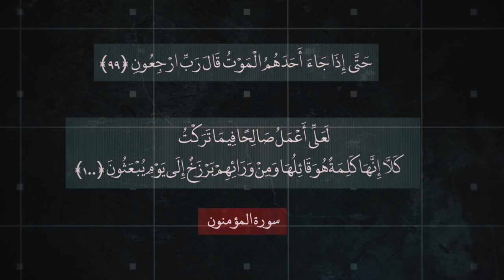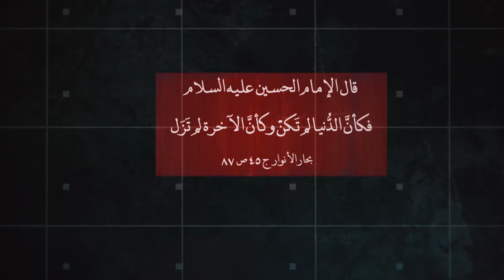انتبه! قبل انتهاء حياتك - آية الله السيد محمد رضا الحسيني الشيرازي رحمه الله